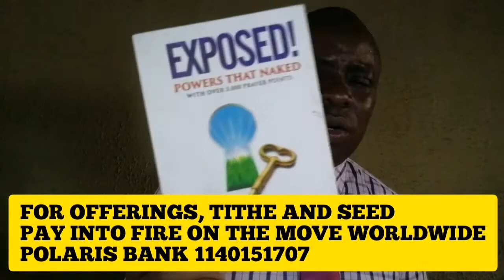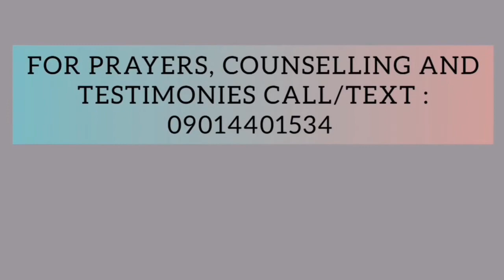DELIVERANCE BY FIRE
PRAYER BOMBARDMENT